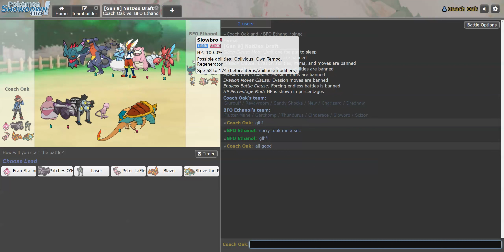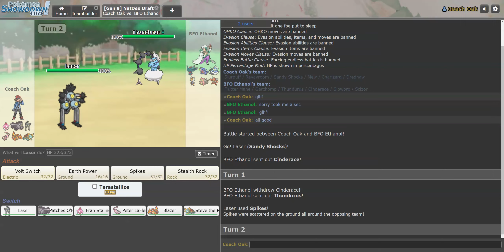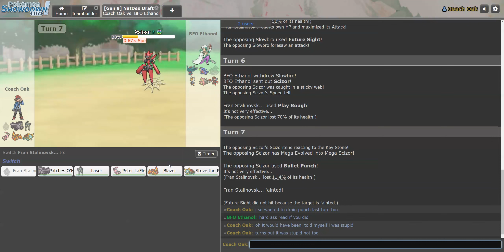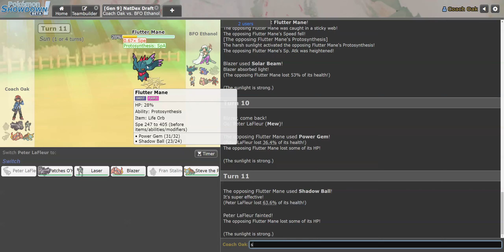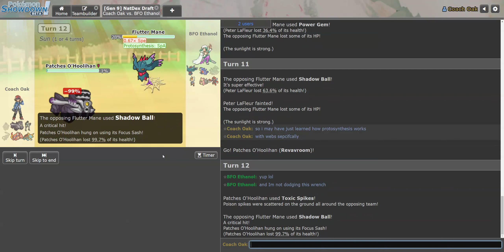STEVE EATS! NOM NOM GWON MBTL Playoffs vs BlindMessiah